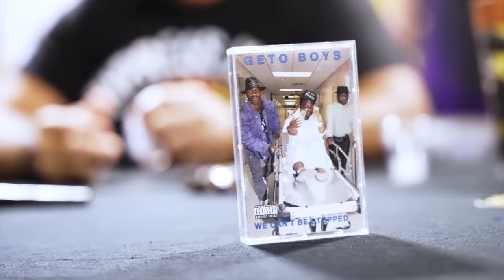Scarface On The Geto Boys, His Political Career, Def Jam South & More | Drink Champs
N.O.R.E. & DJ EFN are the DrinkChamps. In this episode, we chop it up with the legend himself Scarface!

Your favorite rapper's favorite rapper, the famed MC shares his journey in hip hop! Face receives his flowers when his peers like Bun B, LL Cool J, DJ Khaled, Ice- T, Big Daddy Kane, E-40, T.I., Gillie Da Kid and more call in to give him his well-deserved props.

He also tells stories about 2Pac, DMX, his time as president of Def Jam South, creating some of hip hop’s most iconic music, and politics. Face even gives insight into his political career in the future.

Give Scarface his flowers 💐 and make some noise!!! 🏆🏆🏆